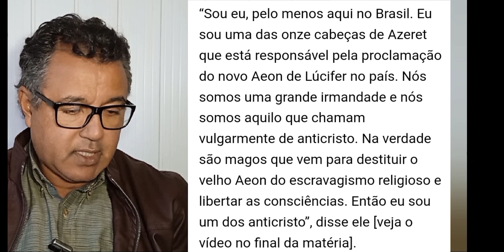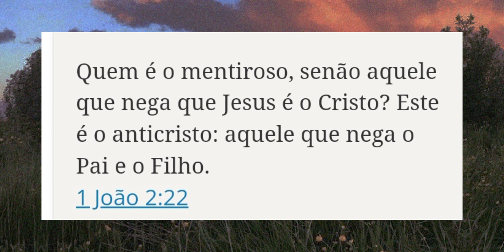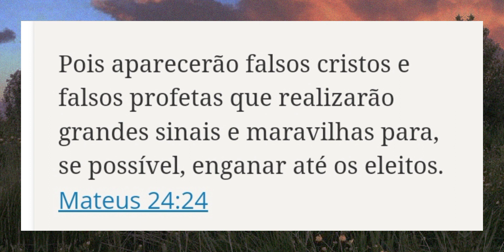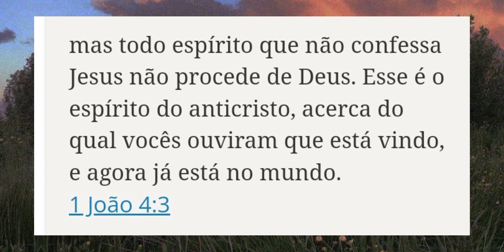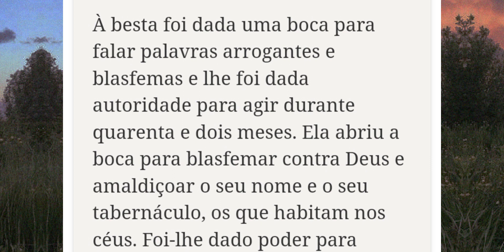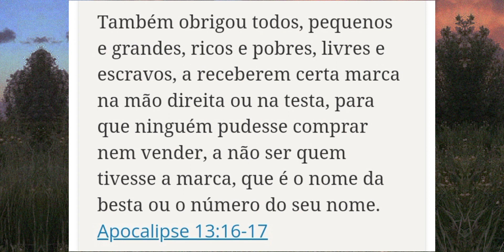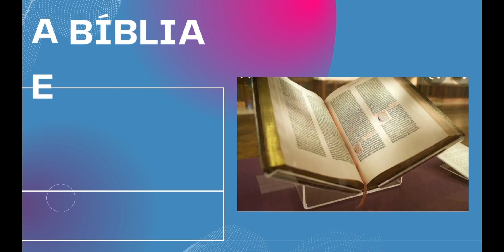Satanista revela que o anticristo já está no Brasil: 'Sou um' ; confira vídeo